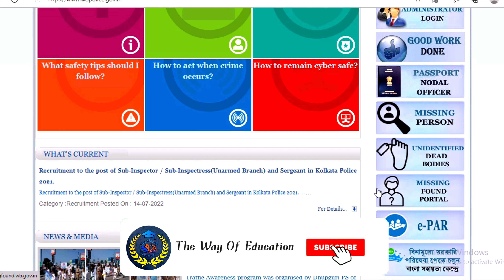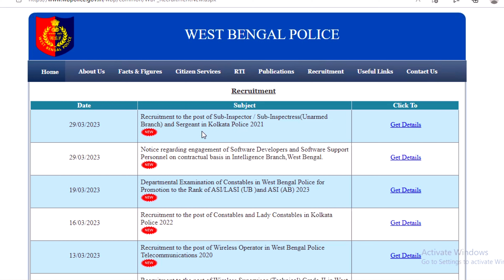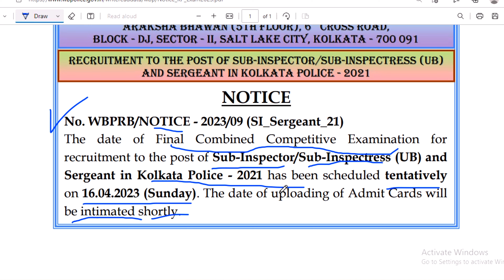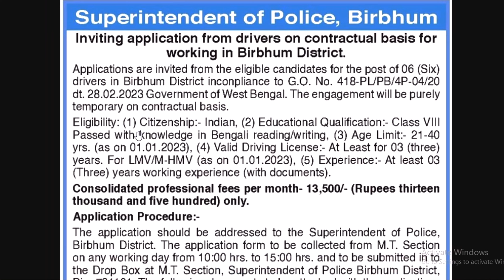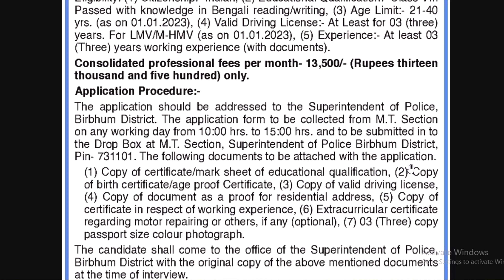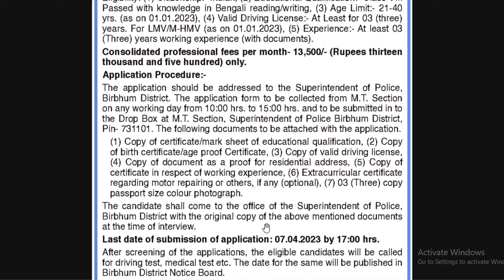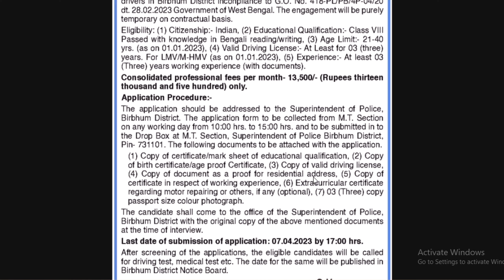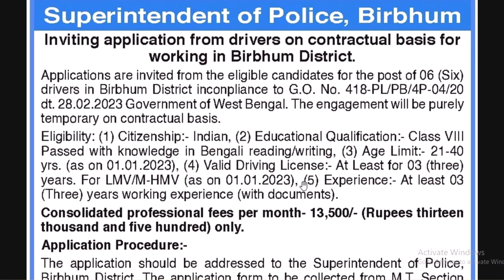WBP New Recruitment 2023 | KP Sergeant Exam Date 2023 | WBP New Update 2023 | The Way Of Education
3.. Kolkata University Recruitment 2023 | Jobs In Kolkata | Assistant Professor Vacancy 2023 | Calcutta University Link :-

7.. Malda DM Office Recruitment 2023 | WB DM Office Recruitment 2023 | DM Office Recruitment 2022

11.. BSK | BSK Recruitment 2023 West Bengal | BSK New Update 2023 | Job Vacancy 2023 | The Way Of Education

13.. HS Biology Suggestion 2023 | HS Biology Last Minute Suggestion 2023 | HS Exam 2023 | The Way Of Education

14.. HS English Suggestion 2023 | HS English Last Minute Suggestion 2023 | HS Exam 2023 | The Way Of Education

15.. Air India Recruitment 2023 | Air India New Vacancy 2023 | WB Govt Job New Vacancy 2023 | Recruitment

𝐘𝐨𝐮𝐫 𝐐𝐮𝐚𝐫𝐫𝐢𝐞𝐬 ::  👇👇

KP Sergeant Exam Date 2023
WBP New Update 2023
Kolkata Police New Recruitment 2023
Kolkata Police New Update 2023
Birbhum District Recruitment 2023
Birbhum District New Vacancy 2023
10th Pass Job Vacancy 2023

👉👉 𝐕𝐢𝐝𝐞𝐨 𝐂𝐡𝐚𝐩𝐭𝐞𝐫 ::

00:00 Intro
00:20 Subject Matter
08:55 Ending